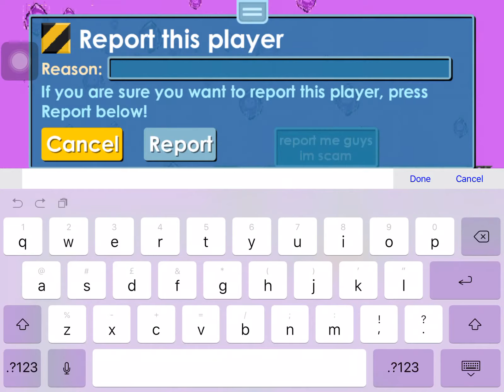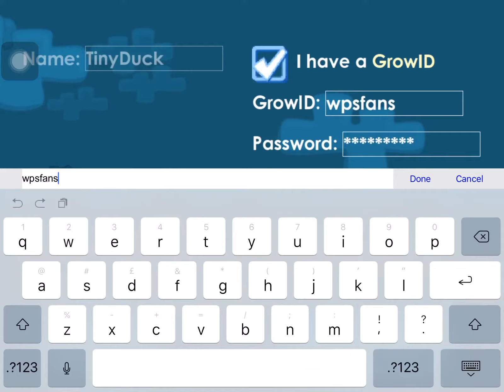I Got Scammed Rip Wls | Growtopia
Donate me At WPSYT I will do what’s in the box when is full